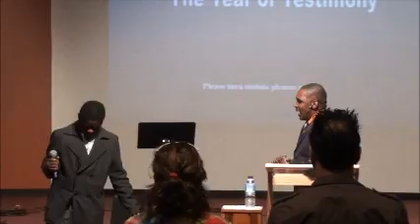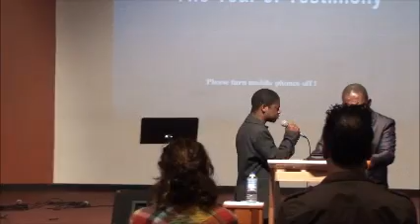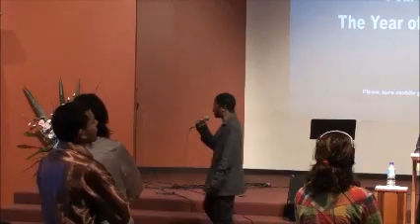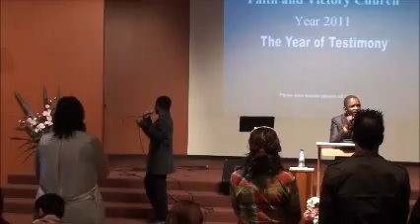Praying for Sister Rumbidzai Magidivani